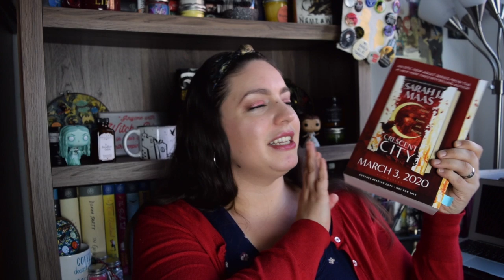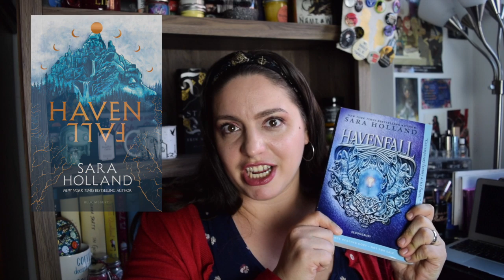25 Most Anticipated 2020 Sci-fi & Fantasy Books!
In this video I share my 25 most anticipated sci-fi & fantasy books for 2020, both YA and Adult! What are you excited for?

| BOOKS MENTIONED |
January
- Lady Hotspur by Tessa Gratton
- Come Tumbling Down by Seanan McGuire
- Dark and Deepest Red by Anna-Marie Mclemore
- Burn the Dark by S.A. Hunt
February
- Red Hood by Elana K. Arnold
March
- The Midnight Lie by Marie Rutkoski
- Havenfall by Sara Holland
- The City We Became by N.K. Jemisin
April
- Shorefall by Robert Jackson Bennett
- Incendiary by Zoraida Cordova
- The Girl and the Stars by Mark Lawrence
May
- Network Effect by Martha Wells
- Stealing Thunder by Alina Boyden
June
- Harrow the Ninth by Tamsyn Muir
- Where Dreams Descend by Janella Angeles
- The Damned by Renee Adieh
- Forest of Souls by Lori M. Lee
- The Empire of Gold by S.A. Chakraborty
August
- Return of the Thief by Megan Whalen Turner
September
- Blood & Honey by Shelby Mahurin

- BOOKISH MUGS from @CreativeLeighCrafts BETHANY15

Amazon Wish List